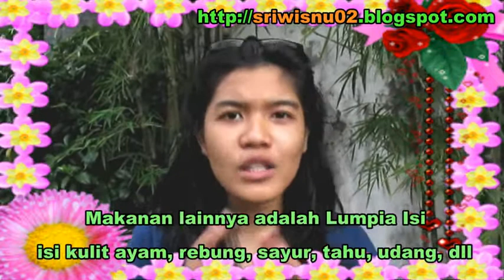BAHASA Jawa SEMARANG - Javanese Language - Ragam Bahasa Daerah Nusantara Indonesia [HD]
Indonesia is a country in South East Asia. It has more than 17.000 islands and more than 300 cultures. Each tribe has different language.

The video contains a girl who is speaking in Semarang language. This language originally from Java island, one of big islands in Indonesia.

Video ini berisi seorang gadis (meggy) yang sedang bercerita menggunakan bahasa daerah semarang jawa language.

ragam bahasa daerah nusantara di indonesia. indonesian local language.

indonesian culture, sriwisnu.